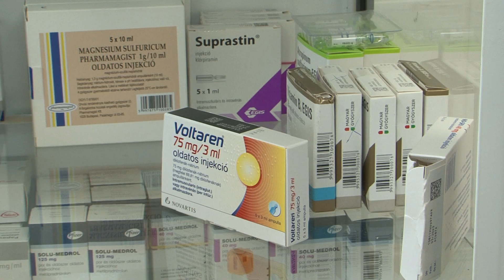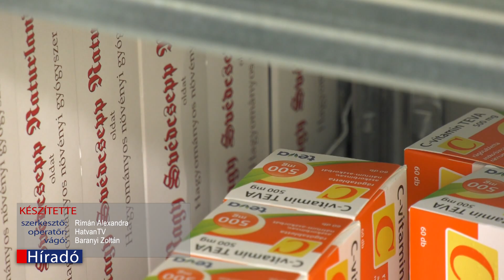Leginkább légúti panaszokkal fordulnak az orvosokhoz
Az ősz beköszöntével egyre többen keresik fel a háziorvosokat és az ügyeletet. Leginkább légúti panaszokkal fordulnak a szakemberekhez. Az utóbbi időben egyre több a koronavírus gyanús megbetegedés is.